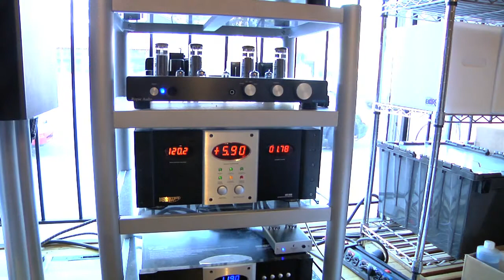Needle Doctor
After 30 years, the Needle Doctor is packing up and heading out of Dinkytown. Two of the guys who work there talk about why.

Produced by Ashley Halbach